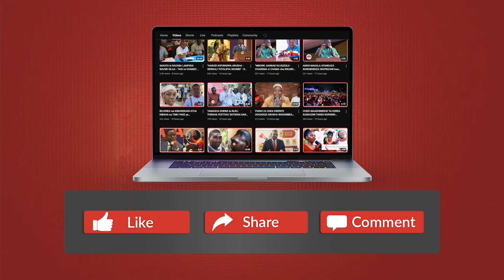TELECOM EGYPT ( 1 ) vs ( 2 ) SIMBA - MNYAMA NAYE SIYO KINYONGE - WAMCHAPA MTU 2 BILA HURUMA....